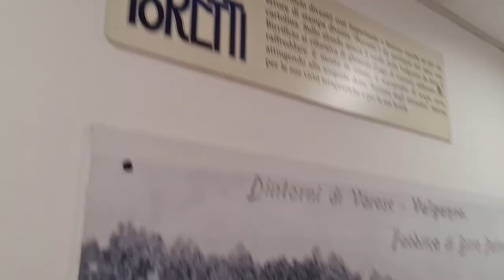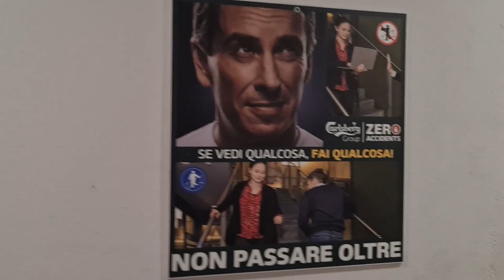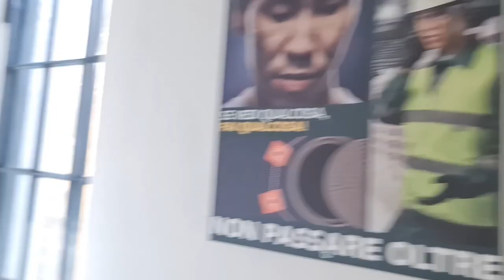2022 10 29 ore 11 02 11 Induno Olona 8 (Birrificio Angelo Poretti)